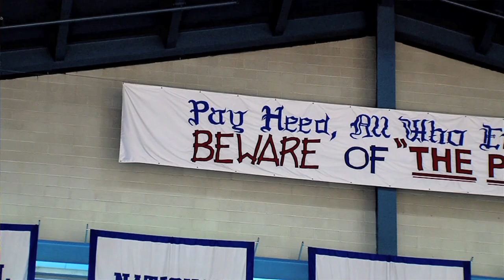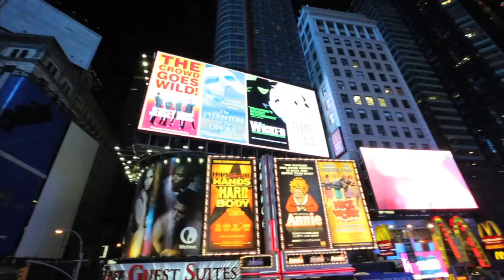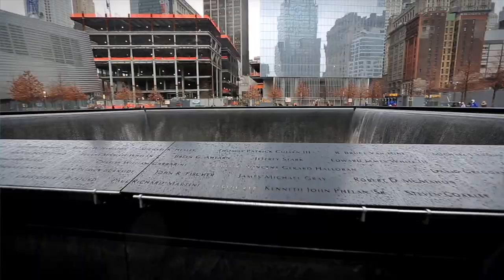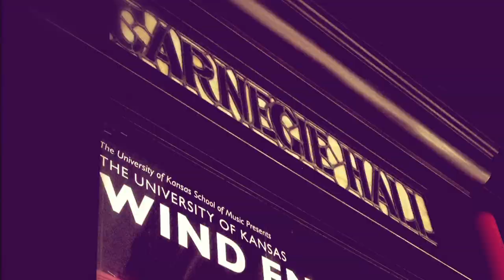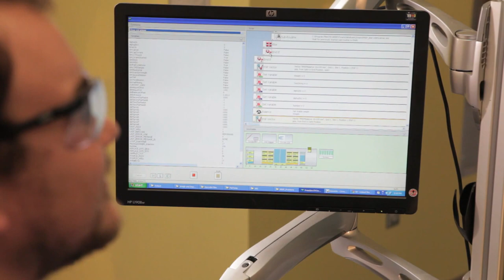Inside KU - Fall 2013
The wind ensemble premieres at Carnegie Hall, paleontologists settle T. rex debate, Chancellor Gray-Little discusses changes at KU, and grad students research new cancer treatments. A Time Warner Sports feature.